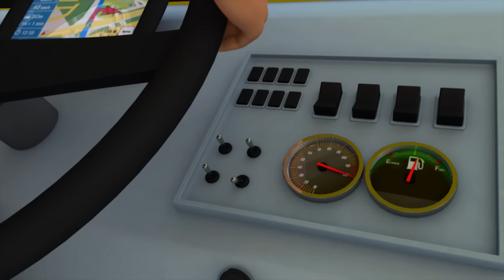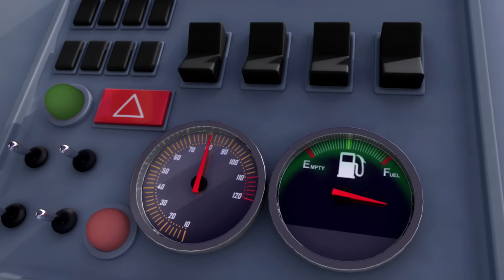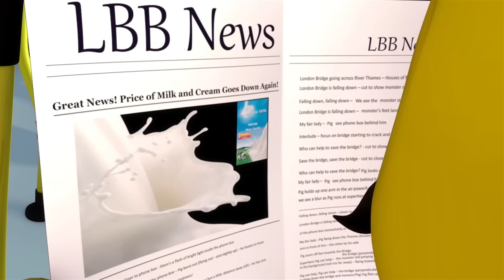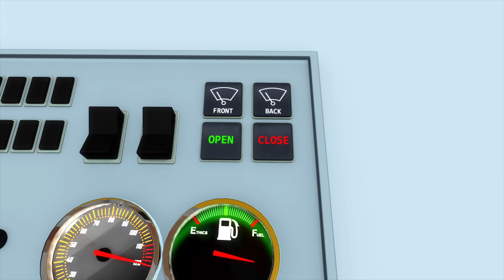Canta con los autobuses |🚌 Caricaturas de autobuses 🚌| Canciones infantiles | LBB Español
Las ruedas del autobus girando van!🚌

Canciones de este video🎵:

00:00 Las ruedas del autobús - Parte 15
02:40 Canción del tractor
04:42 Diez autobuses - Parte 4
06:43 La Canción de los Camiones
08:26 Las ruedas del autobús v20 - Bajo el agua
11:05 Canción del autobús - ¡Diferentes tipos de autobuses!
12:58 Canción de los Colores de los Autobuses (Parte 2)
15:07 Las ruedas del autobús Versión Halloween
18:16 Las ruedas del autobús - Parte 6
20:32 ¡Cinco patitos en un autobús!
22:31 10 autobuses - Parte 2
24:35 Las Rudas del Autobús / Lluvia, Lluvia Medley
26:38 Canción de los tractores v2
28:42 Las ruedas del autobús - Parte 11
30:59 ¡Canción para contar hasta 10! ¡Autobuses, bebés y dinosaurios!
32:58 La Canción de Limpiar de los Autobuses
34:49 Las Ruedas del Autobús Parte 2
36:37 Las ruedas del autobús - Parte 13
38:54 Las Ruedas del Autobús en Navidad v21
41:24 Las ruedas del autobús - Parte 17
43:42 Las ruedas del autobús - Parte 9
45:56 Las ruedas del autobús - Parte 14
48:14 Las Ruedas del Autobús Parte 3
50:24 Diez autobuses
53:03 Conduciendo mi auto
54:47 Canción del camión de bomberos
57:08 Las ruedas del autobús - Parte 18
59:43 Las ruedas del autobús - Parte 10
01:01:57 Las Ruedas del Autobús Parte 4
01:04:07 Las ruedas del autobús - Parte 12
01:06:26 Las ruedas del autobús - Parte 1
01:08:38 Las ruedas del autobús - Parte 8
01:10:54 Las ruedas del autobús - Parte 16
01:13:12 10 Autobuses
01:14:52 Las Ruedas del Autobús en Navidad
01:16:52 Conduciendo mi auto
01:18:52 10 autobuses - Parte 3
01:21:13 Las Ruedas del Autobús Parte 5
01:23:27 Diez autobuses
01:26:06 Las ruedas del autobús - Parte 7
01:28:20 Hora Del Baño
01:30:03 5 pajaritos
01:32:26 La Navidad es mágica
01:34:36 Pequeñas Mascotas
01:36:30 ¡No No No! Juega con cuidado en el parque
01:39:30 El Puente de Londres se va a Caer
01:41:34 La Canción de Nadar
01:43:34 La muñeca de Rebeca
01:46:01 Peparándose para salir
01:48:00 Vistamos a la princesa
01:50:04 ¡No No No! No quiero darme un baño
01:52:23 Los accidentes ocurren
01:54:22 Los Cinco Sentidos con Conciencia Plena (Si, si)
01:56:23 Tiburón de navidad
01:58:24 Canción de que no hay monstruos
02:01:16 Cuentos para dormir
02:03:29 La Canción de los Sonidos de los Animales
02:05:33 ¡Deja de molestar! Hermanos y hermanas
02:07:48 La canción de los helados
02:09:23 ¡No No No! Parque infantil
02:10:54 En mi coche me voy
02:12:18 Dulce Navidad
02:14:13 Hoy es Navidad - v2
02:16:31 ¡No No No! No me quiero vestir
02:18:19 La canción del ABC
02:20:10 ¡Está bien equivocarse!
02:21:59 Adornen los Salones
02:24:04 ¡No No No! No quiero comer eso

Little Baby Bum es un espectáculo musical animado que celebra las experiencias de la primera infancia y apoya el desarrollo cognitivo a través de personajes adorables, historias con las que te puedes relacionar y la magia de las canciones, el ritmo y la rima.

Cada semana nuevos episodios de autobuses! Con canciones como Las ruedas del autobus, 10 pequeños autobuses y mucho mas!